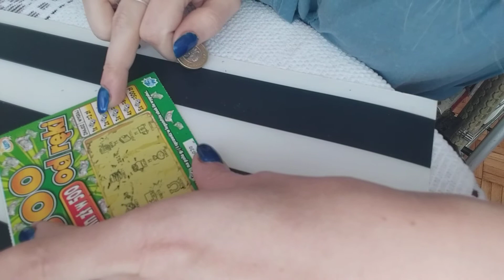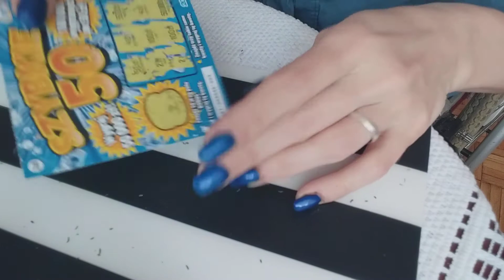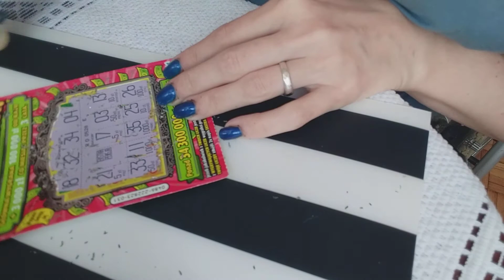ZDRAPKI: TEST:SZYBIE 50 , EKSTRA PENSJA , 500 OD RĘKI